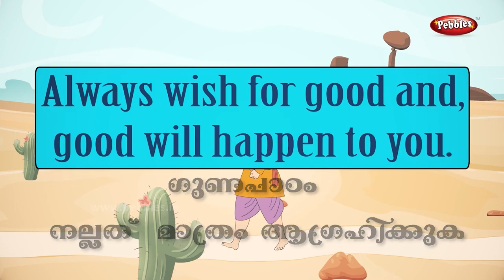മുത്തശ്ശി കഥകൾ Famous Grandma Stories in Malayalam മലയാളം കഥകൾ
മുത്തശ്ശി കഥകൾ
Famous Grandma Stories in Malayalam
  മലയാളം കഥകൾ
മുത്തശ്ശി കഥകൾ   Famous Grandma Stories in Malayalam
 കഥകൾ കേൾക്കാം പാട്ടുകൾ പാടാം